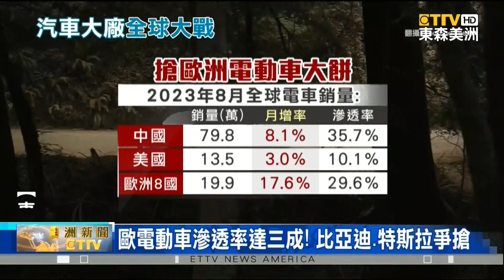正面踢館特斯拉德國廠 比亞迪赴匈牙利設廠